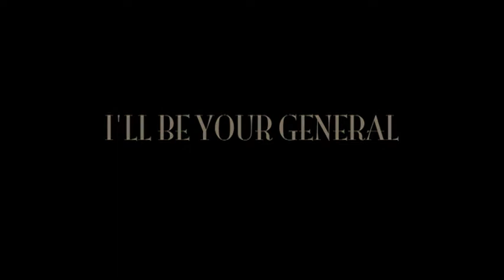"i'll be your general" by william douglas and the wheel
.put to a piece of vintage buster!